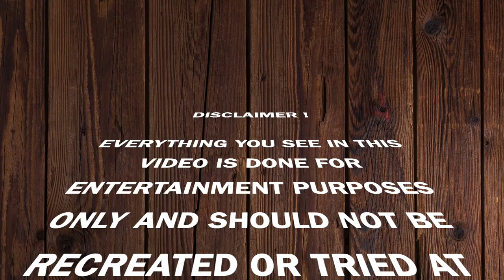OLD SCHOOL PUNISHMENTS !!!PAIN TEST!!!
HEY GUYS, So in todays video we are doing one that's been asked for while and it was awesome. We are doing old school punishment pain test with a belt. Like we were at school in 1800's. please enjoy!

SHANS WEBSITE LINK

JUKES INSTAGRAM LINK

SEND ALL LETTERS AND PARCELS TO THE ADDRESS BELLOW

Bradley butcher
81 east Dundry road
whitchurch
bristol
bs14 0ln
England